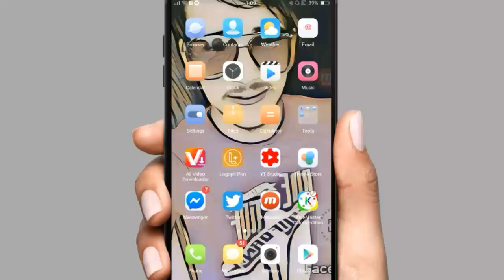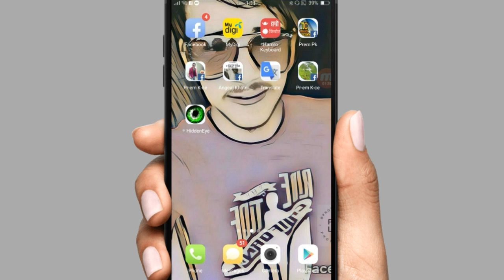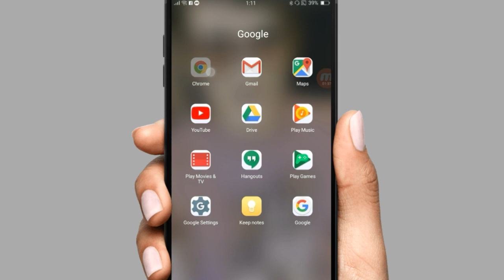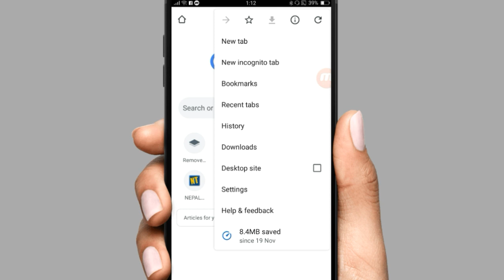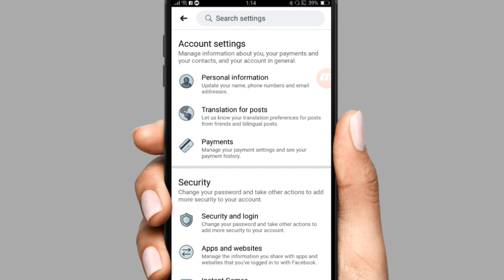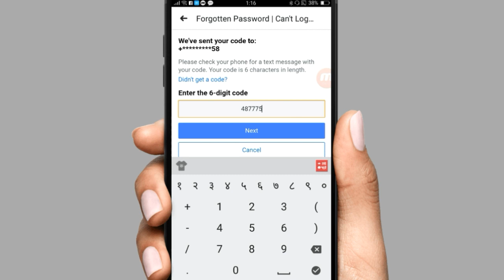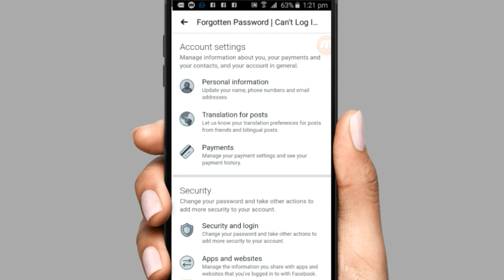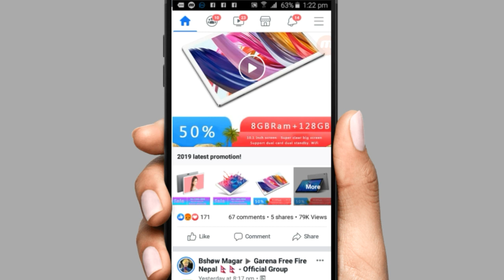Recover Facebook Password || facebook password kasari patta lagaune | fb password recover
Hello Friend Welcome to your  Technical pk.com YouTube Channel I am going to show. how to recover  Facebook Passport without Gmail and phone number?

Recover Facebook Password || facebook ko password kasaripatta lagaune | fb password recover

fb password reset without email and number

 how to know facebook password without email and phone number

how to change fb password how to know facebook password if forgotten

how to login facebook without email and password

how to forget password on facebook

how to find my fb password

how to get facebook password without code

how to recover facebook account without email and password

 how to hack facebook password

 hack fb password

how to forget fb password without phone